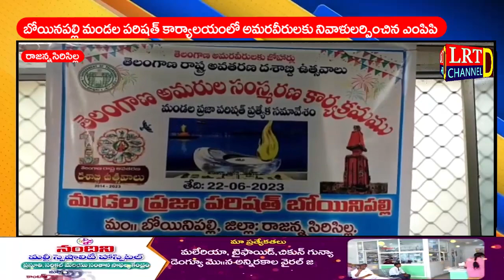బోయినపల్లి మండల పరిషత్ కార్యాలయంలో అమరవీరులకు నివాళులర్పించిన ఎంపిపి